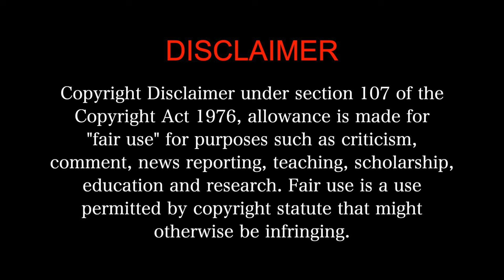Merry Christmas MOVIE REACTION 1/3!! | Katrina Kaif | Vijay Sethupathi